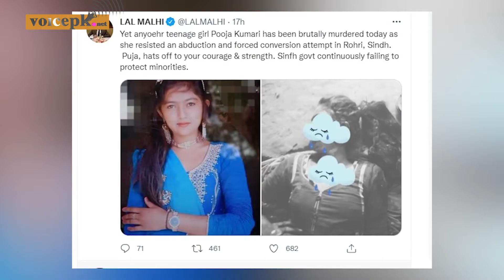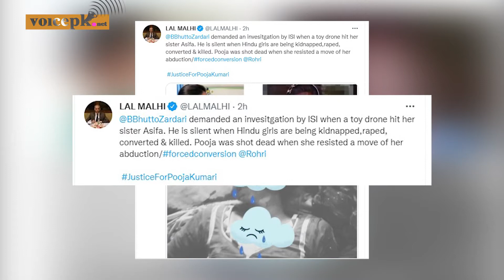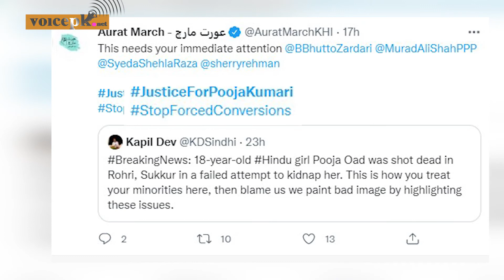Kumari’s murder proves prevalence of forced marriages and conversion: lawmaker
The gruesome killing of Hindu girl PoojaKumari in Sukkur debunks any notion that girls from minority communities voluntarily chose to marry & convert to another religion & are not subject to any coercion, says a minority lawmaker